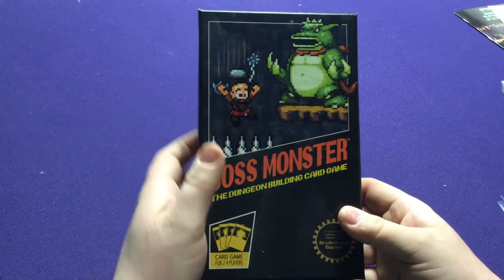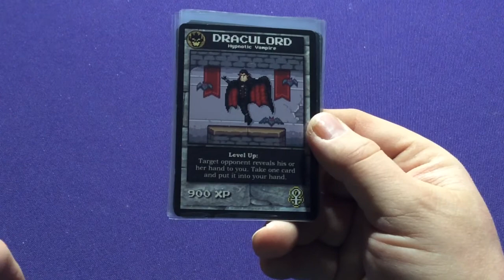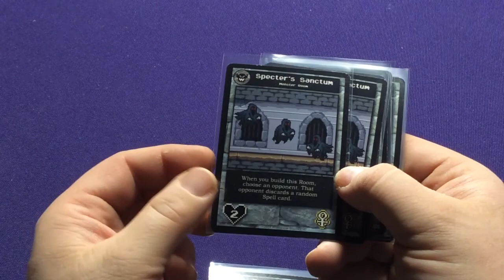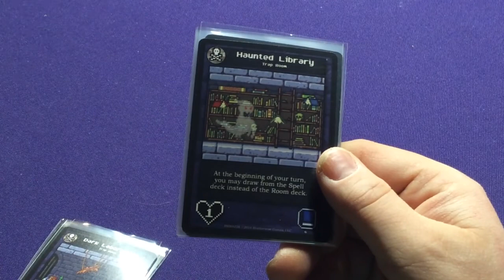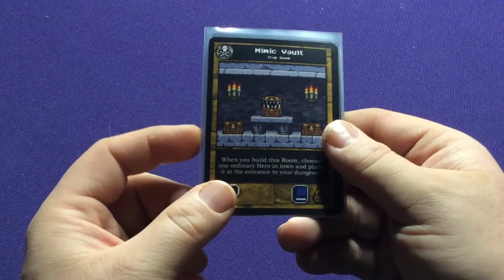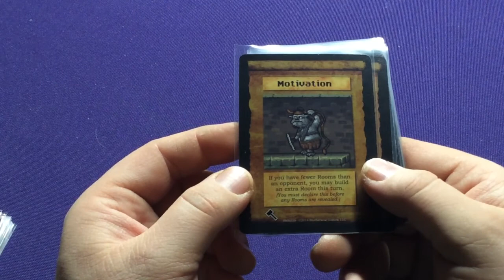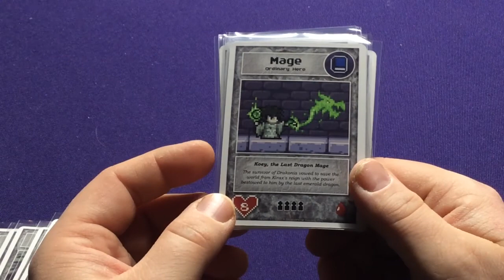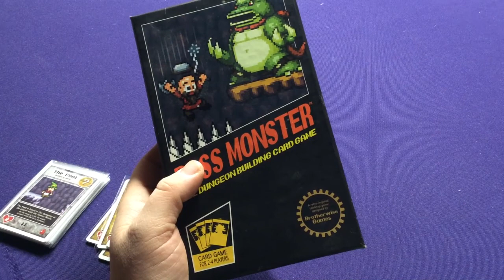Boss Monster: A Dungeon Building Game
Showing off the cards for the base game of the Boss Monster series